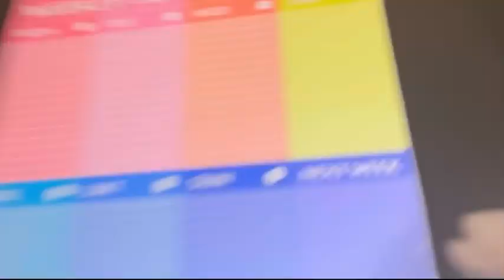Asmr video Cute sticky notes and planner haul